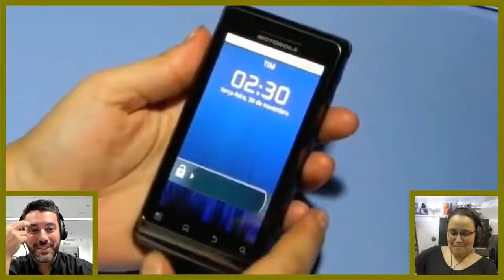STELLA DAUER " DE ONDE VEIO O NOME DO EU TESTEI? " | CORTES MARCEL CAMPOS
🎧MC 1:1 PODCAST - AGORA PRESENTE EM TODAS AS PLATAFORMAS DE PODCAST🎧

📺CONHEÇA O RE-STREAM, MELHOR QUE O STREAM YARD, COM MAIS RECURSOS📺